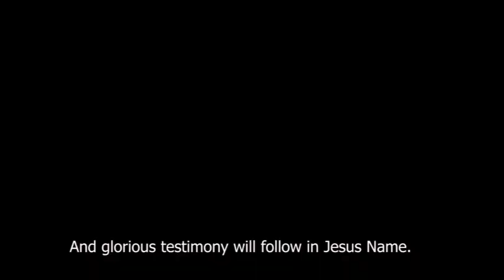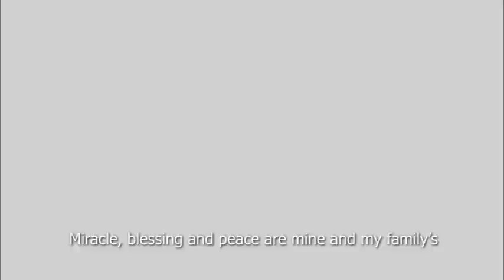From Positive Prophecy To Glorious Manifestation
From Positive Prophecy To Glorious Manifestation will be our testimony in this year, 2023. We also encourage you to click on the notification button to be alerted when new videos drop, God bless you as you do in Jesus name.